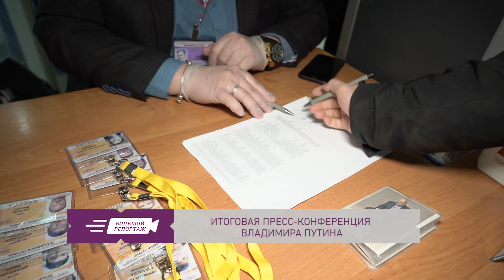Пресс-конференция 2020 с Владимиром Путиным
Президент России Владимир Путин 17 декабря провел традиционную большую пресс-конференцию. В этот раз она прошла с элементами не состоявшейся из-за пандемии «Прямой линии, так что глава государства отвечал и на обращения граждан. Как и ожидалось, главной темой дня стал коронавирус. Кроме того, президент ответил на вопросы, касающиеся экономической, социальной, экологической и международной повестки. Во Владивостоке собрались журналисты со всего дальневосточного региона.